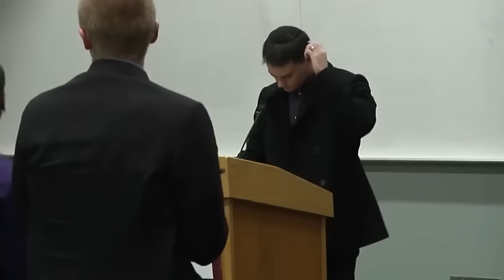Ben Shapiro at the University of Minnesota, Morris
Facts don't care about your feelings." Ben Shapiro will be speaking on the freedom of speech, hate speech and liberal college administrations.

Presented by the University of Minnesota , Morris College Republicans